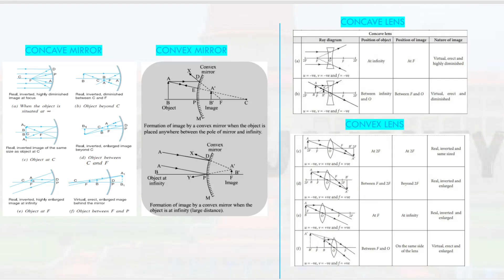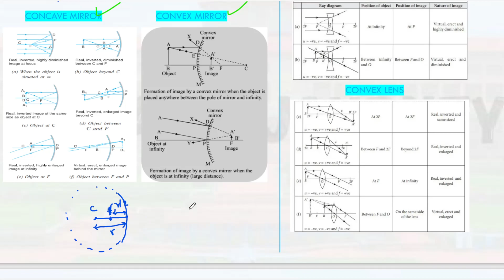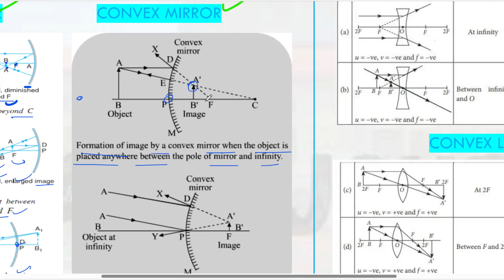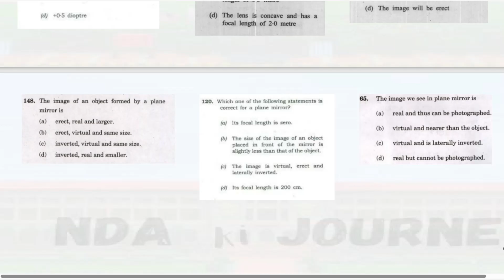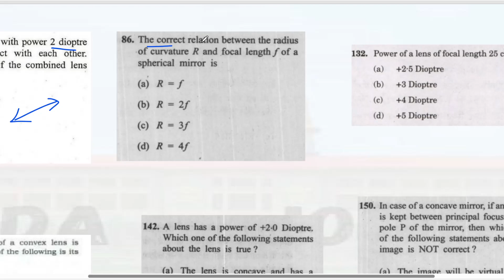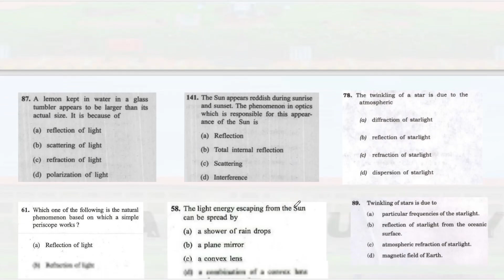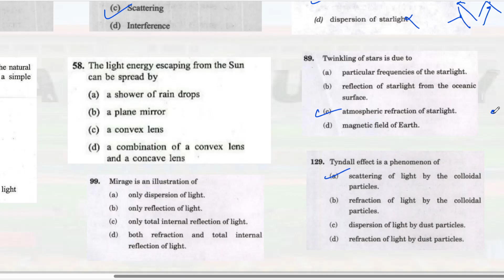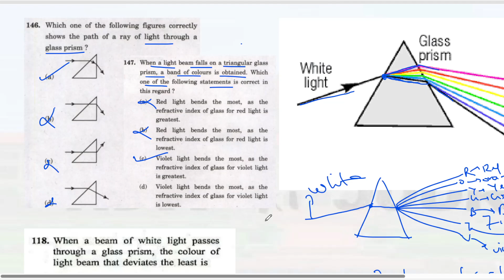LIGHT for NDA/CDS 1-2024 pyqs || most important chapter for ssc , airforce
My self Aditya. i have cleared NDA exam 4/4 times, 2 times airforce exam

so i am a credible source of  information and studies

we will do all the segments related to NDA Exam.

keep supporting keep spreading love

NDA KI JOURNEY
nda nda12024 ndapreparation ndamaths ndasyllabus ndapyq My self Aditya. i have cleared nda exam 3 times, 2 times airforce exam